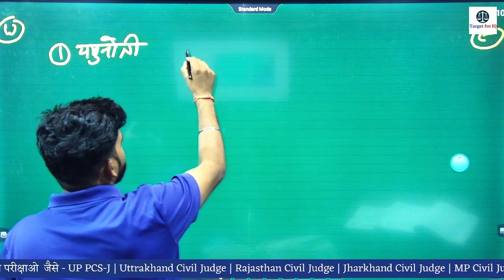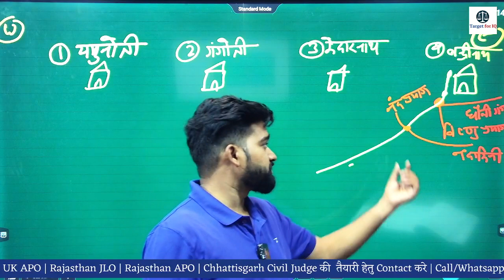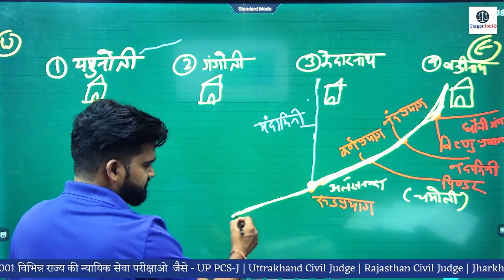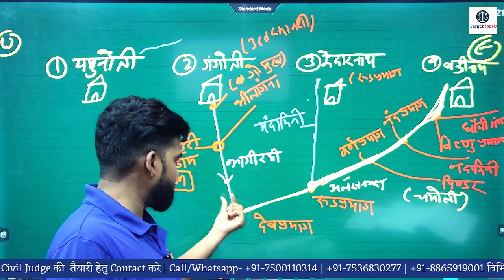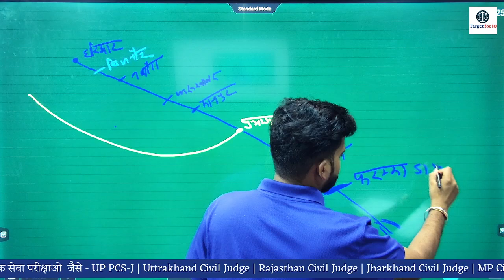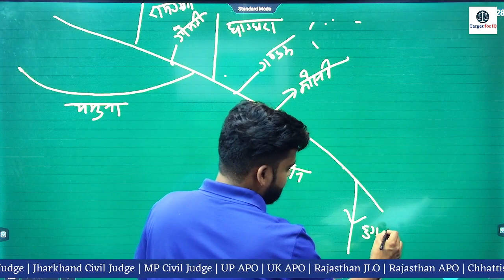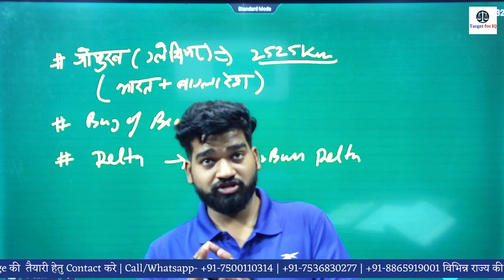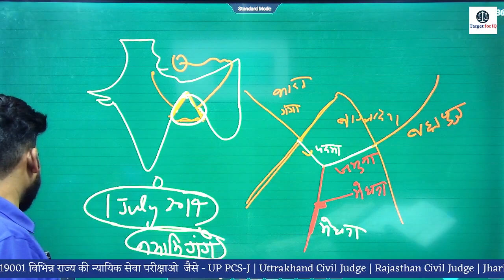ganga River System- Indian River- Geography of India